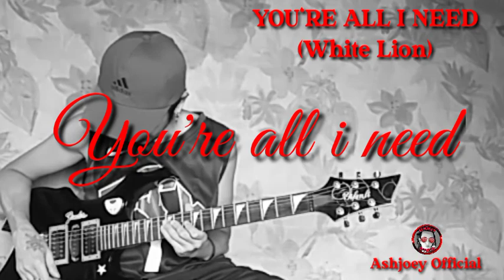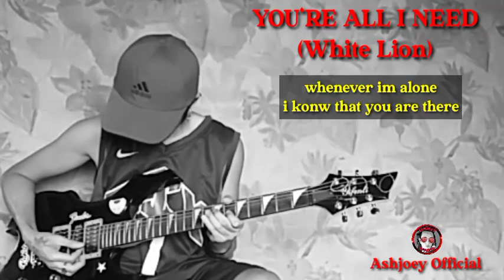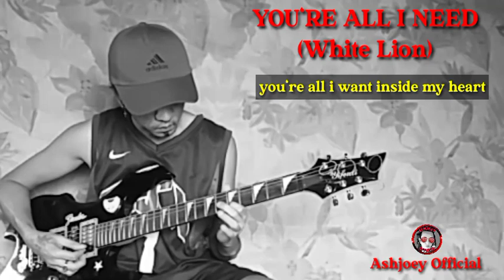YOU'RE ALL I NEED@ashjoeyofficial4807(guitar instrumental + lyrics)